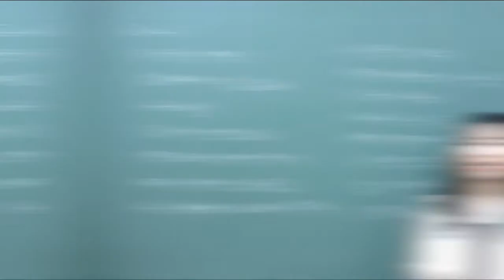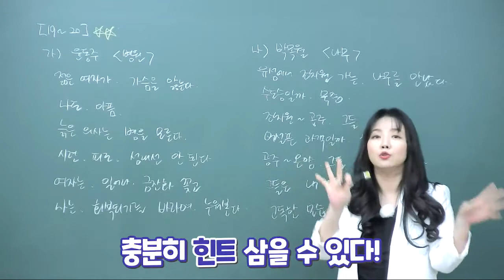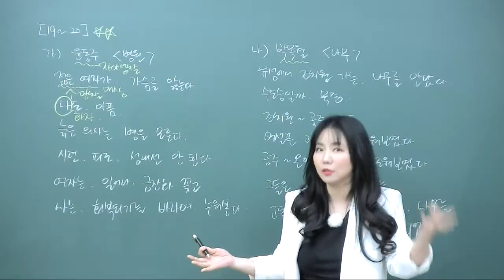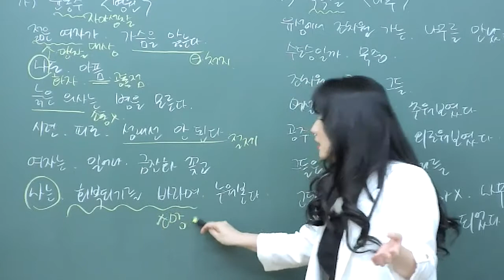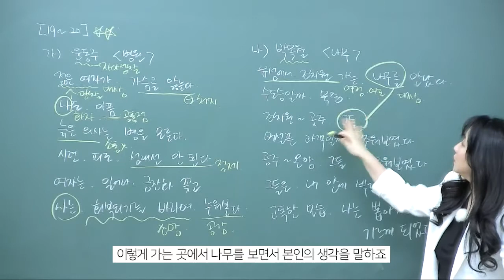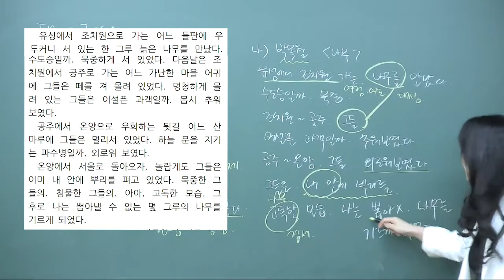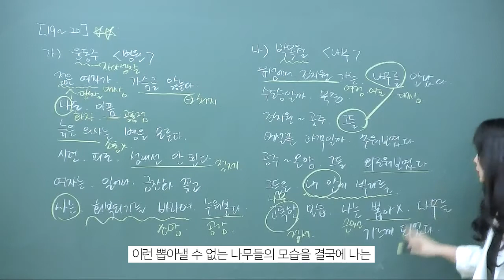낯선 유형의 시를 만나면 해석 방법도 달라져야 할까?! 시에 있는 단어로 작품읽기!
안녕하세요. 안보라에듀 입니다 :)

새로운 유형의 시를 만나면 해석 방법도 달라져야 할까요? 윤동주 시인의 작품, 병원과 박목월시인 의 작품 나무를 보면서 문학공부법을 함께 알아봅시다!

*안보라에듀의 수업이 궁금하다면?

★=안보라학원의 동영상 수업과정 =★

▶ 수강신청 후 방문상담 혹은 전화로 담당선생님이 아이와 수업오리엔테이션을 진행합니다.

▶ 온라인 수업 동영상은 대치동 본원과 같은 수업내용으로 진행되며 , 동영상 업로드시 담당선생님이 아이와 수업독려 통화를 합니다.

▶ 동영상에는 소챕터마다 관련 질문들이 있고, 수업후 마지막 강좌에 '시험보기' 를 누르고 응시하거나 안보라학원 플러스친구를 통해 답안을 보낼 수 있습니다.

▶ 담당선생님은 해당 답변을 참고하여, 아이의 동영상 수업완성도를 개별점검하여, 부족한 경우 재시청후 다시 점검합니다.

▶ 개별점검 내용은 학부모님에게 전송됩니다.

▶ 교재 및 각종 과제유인물은 첨부파일로 제공됩니다. 첨부파일이 아닌 교재를 원하시는 경우 택배로 보내드리니 학원으로 문의주세요. (교재비 별도, 배송비 무료)

문의는 안보라학원 카카오톡 플러스친구를 이용해주세요.